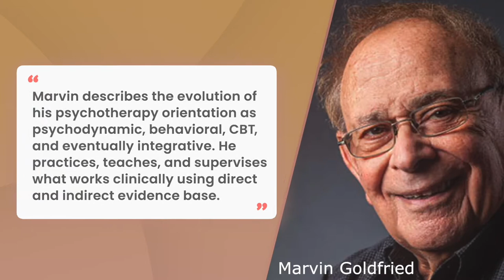Talking Therapy Episode 14: Portrait of a Psychotherapist as a Young Man